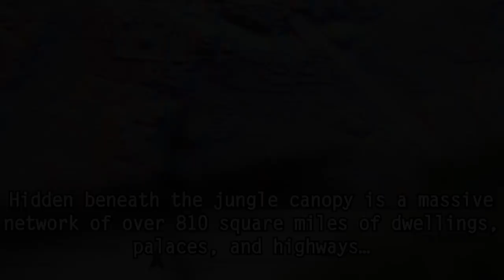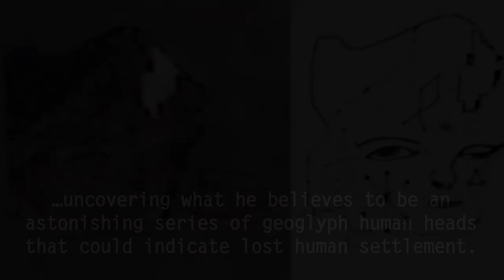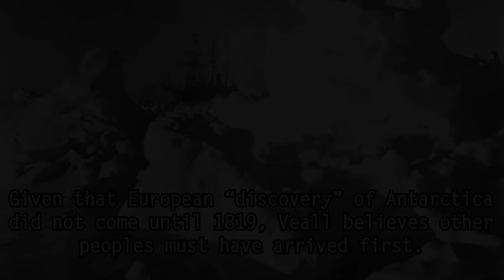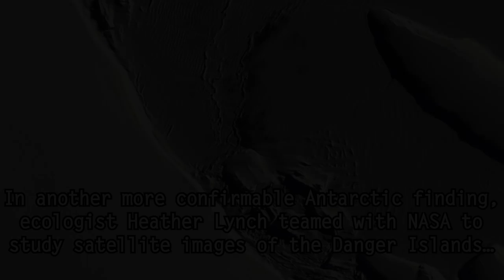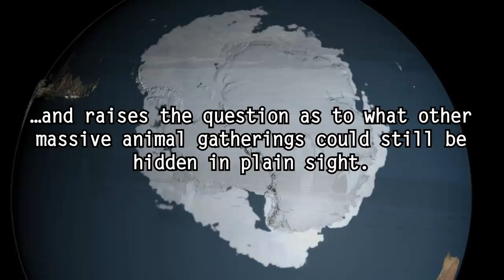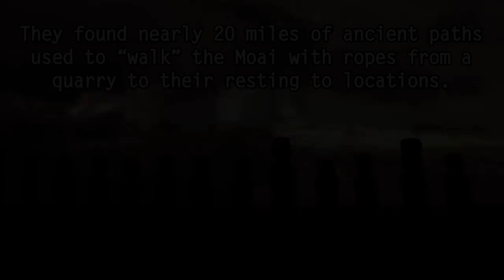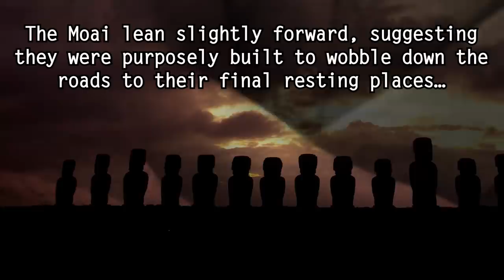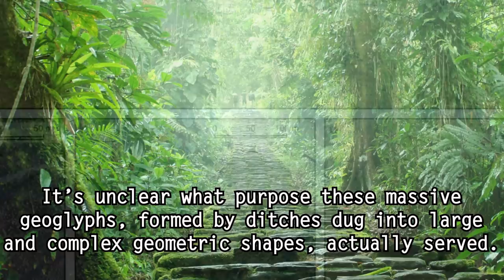5 Secret Things Found on Google Earth & Satellite Photos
5 amazing Google Maps and satellite photos that were used to make incredible discoveries on the planet Earth...

Dark5 presents 5 Google Maps images and satellite photos that revealed unbelievable new information and secrets about our world... including a lost civilization that may have built a previously unknown megalopolis in the Amazon Rain Forest, new structures that indicate the Mayan empire was far more sophisticated and much larger than thought possible, strange rock faces emerging from under the ice on the Antarctic coast, a mysterious black streak on the Antarctic ice that revealed a massive super colony of penguins never seen before, and ancient hidden roads that may reveal the true origin and secrets of Easter Island's Moai Heads.